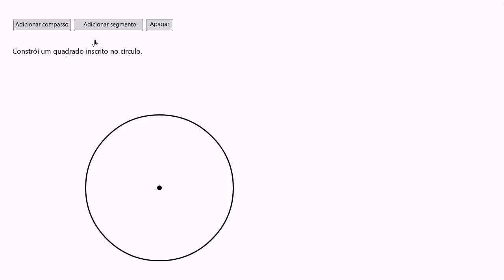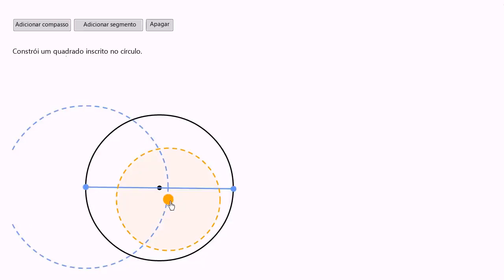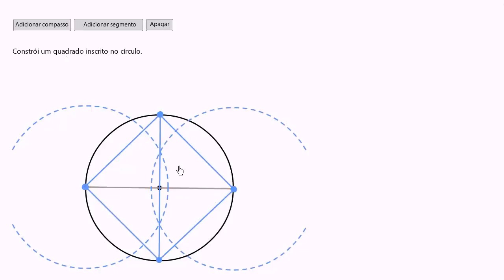Construções Geométricas: quadrado inscrito num círculo - Khan Academy em português (7º ano)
Vídeo original: Geometric constructions: circle-inscribed square